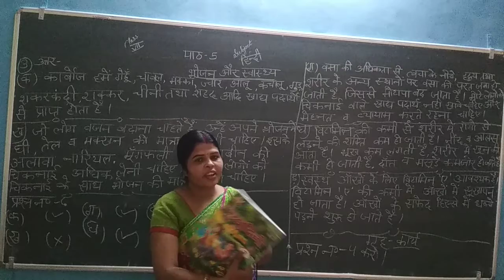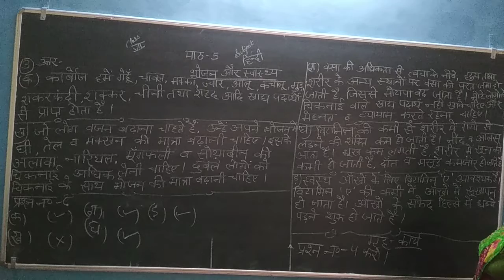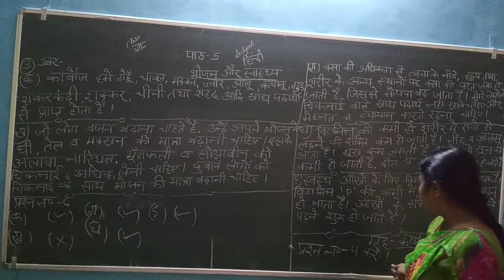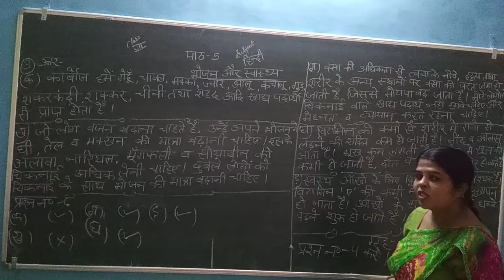VII HINDI CH 5 P 4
PARSHV INTERNATIONAL SCHOOL WHERE THE FUTURE STARTS. AN ENGLISH MEDIUM CO.EDUCATION SCHOOL THIS VIDEO IS FOR VII-HINDI.